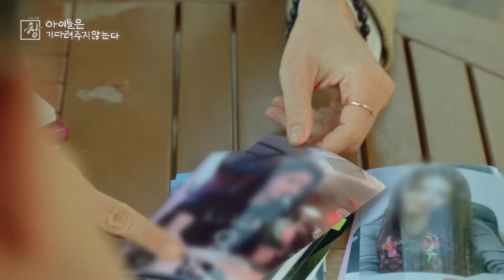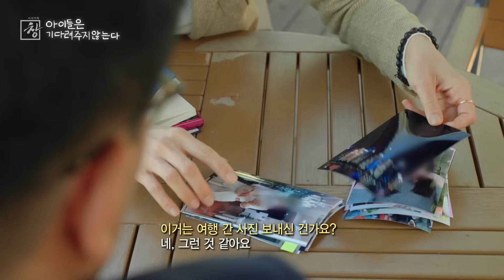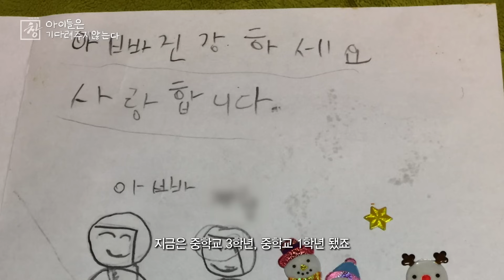[창+] 명품 살 돈은 있고, 양육비는 없다?... 외국은? (KBS 24.06.11)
[시사기획 창 '아이들은 기다려주지 않는다' 중에서]

[인터뷰] 박장호(가명)
저는 이행명령소송만 해도 이제는 받을 수 있겠구나라는 희망이 있었어요. 너는 이제 줘야 되는 입장. 법에서 해야 되니까. 했는데 이행명령 소송 해도 안 나오더라고요. 안 나오고 송달도 안 받더라고요.

이제는 중학생이 된 형제의 엄마를 양육비 해결 모임 회원들이 찾아줬습니다.

소셜미디어에 올라왔던 사진들입니다.

회원님들이 오셔서 저한테 이런 사진이 있고 이렇게 하고 다니는데 돈이 없다는 게 말이 되냐. 명품가방.. 저는 잘 보지도 못했는데 이걸 딱 찍어서 주더라고요. 샤넬 가방에.. 샤넬가방에 그렇게 치장하고 다니는 것 같다.
경찰 조사에서도 성형외과 이런데 간 거 (카드 내역) 올렸더니, 언니가 간 거예요. 아니면.. 거의 그런 식이에요.
 이게 그렇게 비싼 거라는데. 뭐 경찰서 가서 이거 가품입니다 그러면..
(기자: 이거는 여행 간 사진 보내신 건가요?)
남편 네, 그런 것 같아요.

(양육비) 안 줘도 무방하더라고요. 이 사람 통장에 150만 원 이상이 있으면 압류를 할 수 있는데 150만 원 이하면 압류 금지. 뭐 이런 것도 있고. 그런데 워낙에 자기 통장도 안 쓰고 카드도 안 쓰니까 나라에서도 어떻게 할 수 있는 방법이 없는 거예요. 그러니까 너무 탈탈 털어도 개인적으로 서류상으로 는 거지를 만들어 놓은 거죠. 지금은 중학교 3학년, 중학교 1학년 됐죠. 그래서 지금까지 제도만 믿고 되겠지 강한 진짜 기쁨을 갖고 시작했던 게 하나하나 끊어질 때마다 아, 이게 무슨 시간 낭비인가. 1659 굳이 이걸 해야 되나라는 생각이 들 정도였었죠.

[변호사] 양소영/ 변호사
저희가 변론할 때 제일 화나는 게 뭐 대출 갚아야 하고 부모님 생활비 보내야 되고 뭐 해갖고 돈이 없다고 할 때가 저는 제일 화를 내요. 그럼 애가 우선순위가 어디 있어요? 애가 제일 먼저여야지!

[인터뷰] 허민숙/ 국회 입법조사처 입법조사연구관
(이행관리원에) 직접 소송을 지원해 줄 수 있는 변호사분들이 열 명이 안 되는 걸로 알고 있습니다. 굉장히 작은 인원으로, 너무나 많은 한 부모들의 소송을 지원하다 보니까, 사실 소송을 지원하는 과정에서 변호사분을 정말,  법원에서 딱 한 번, 짧은 순간 그렇게 만났다고 말씀하시는 분들이 너무 많아요. 그러니까 뭐 묻고 싶은 거, 알고 싶은 거, 결과가 어떻게 될지, 뭘 해야 될지가 너무 궁금하잖아요. 사실 변호사분들에게 뭐, 물어보고 싶은 게. 근데 사실 그런 서비스까지는 기대하기 어려워서 만족도가 높게 나올 수가 없고. 또 당연히 시간이 많이 걸리겠죠.

비양육자들이 착각하는 게 양육비가 양육하는 사람의 몫인지 알고 있어요.  쟤가 쓰면 어떡하지? 쟤가 쓰는 거 너무 싫은데? 그런데 그게 아니라 그냥 양육비는 아이의 몫이고 아이들이 지금 현재 목소리를 못 내니까 대신해서 보호자가 목소리를 내주고 있는 것뿐이고. 저도 만약에 어느 정도 받는다 하면 지금 아이가, 첫째 아이가 체육한다 그래 갖고 체육하는데 좀 보탬이 될 수 있도록 쓸 계획이에요. 안 준다고 하면 할 수 없지만. 성인이 되면 더 못 받죠.
(기자: 몇 년 안 남았어요?)
저는 한 3년 남았죠. 희망적이지 않습니다.

[인터뷰] 전주원/양육비이행관리원장
양육비 문제가 항상 나올 때 특히 저번에 대통령 민생 토론 때  그 밑에 달린 댓글들이, 아니, 왜 국가 예산으로 애 학원비까지 대줘야 되느냐? 이런 댓글이 달리는 거예요. 그리고 또 왜 양육비는 남자만 줘야 돼? 이런 댓글이 달리는 게 너무 저는 답답했어요. 양육비는 남자만 줘야되는 게 아니라 남자든, 여자든, 비양육 부모는 누구나 줘야 되는 건데 2714 비양육 부모가 남자가 많기 때문에 지금 현재 양육비를.. 양육비 채무자가 남자가 많은 거지 절대 그게 아니거든요. 그런데 아직도 그렇게 생각하는 사람들이 너무 많고.
아이가 정말 필요한 시기에 지원을 받아야 되는 게 맞고 사실은 양육비이행관리원에서는 아이가 미성년자인 단계에서까지만 도움을 줄 수 있어요. 그래서 아이가 성인이 되는 그 시점에서는 저희는 저희는 이제 사건이 종결됐다고
양육비 채권자들한테 연락을 드립니다. 그러면 저희가 더 이상 도움을 드릴 수가 없고.

양육비를 한 번도 받은 적 없다는 한부모 가족은 80% 가까이 되고,
반면 최근까지 꾸준히 받았다는 답은 15%에 그쳤습니다.

[인터뷰]미카엘라 델라헌터
농담하세요? 80%? 왜죠? 도대체 어떤 태도인거죠?

매달 정부 기관을 통해 양육비를 받는 미카엘라는 한국의 상황이 이해하기 힘듭니다.

아이들이 힘들지 않게, 평범하고 편안하게 살 수 있도록 하지 않겠다는 거잖아요?
양육비 담당 부서를 통해 매달 아이들 아빠로부터 받고 있는데 둘 다 만족하고 있어요. 이를 통해 불편한 대화를 할 필
요가 없거든요. 좀 힘든 주제에 대해 말을 해야 하잖아요. (지금 방법은) 좀 더 과정이 단순하고 투명하지요.

전국의 서비스처 소속 등록관들이 양육비를 정하고, 등록하고, 추심까지 맡습니다.

[인터뷰]  케이북/ 호주 스윈번공과대학교 인문사회과학과 교수
우리 시스템의 좋은 점이 양육비를 임금에서 직접 공제하여 회사에서 바로 양육비 담당 기관으로 이체할 수 있다는 겁니다. 그 후 양육비를 받는 부모에게 이주에 한 번씩 자동이체 됩니다.  근로 소득이 있는 사람에겐 이 방법을 쓸 수 있어요. 매주 같은 금액의 임금을 받고 회사에선 양육비를 이체하니까요.

자영업자라서 양육비를 예측하기 어렵다거나 할 땐 전문가의 도움을 받기도 합니다.

[인터뷰] 크리스탈 파두치 /양육비 컨설팅 단체 대표
우리 단체는 매우 단순하지만 중요한 개념을 위해 시작됐기 때문입니다. 바로 아동에 초점을 맞췄지요.
양육비 미지급금은 사라지지 않아요. 그 사람이 죽을 때까지 남아있어요. 그 사람이 죽으면 그 시점에 소유한 자산을 징수합니다. 부동산 등의 유산에서 양육비를 추징합니다. 이는 이상적인 방법이 아닙니다. 그 시점이 되면 아이는 이미 성인이 되어 있을 거예요. 그 아이를 위해 양육비를 받을 수 있는 부모는 이미 아이들을 이미 다 키운 후예요.  양육비가 필요할 때 받는 게 중요합니다.

관련방송: 2024년 6월 11일 (화) 10시 KBS 1TV